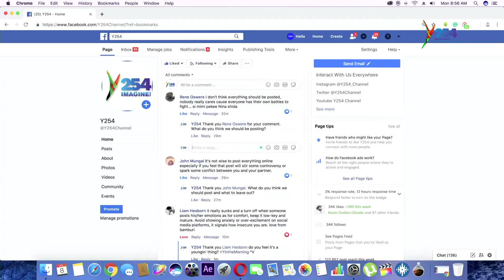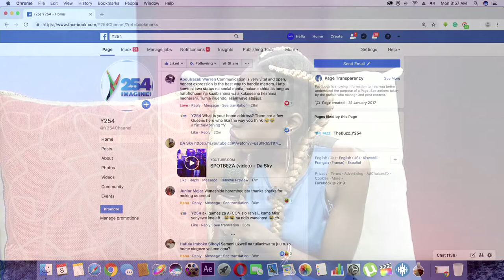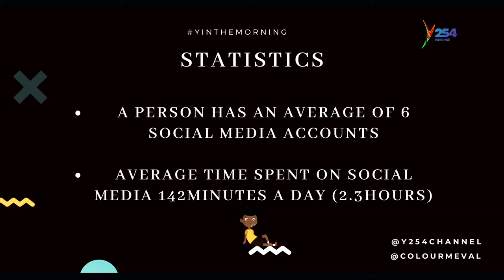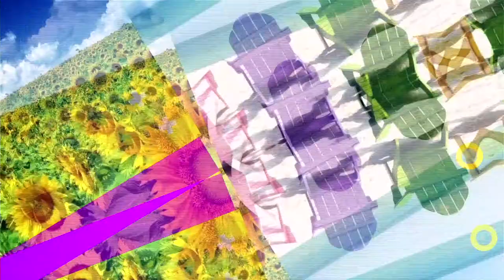Man talk: Ethics On Social media